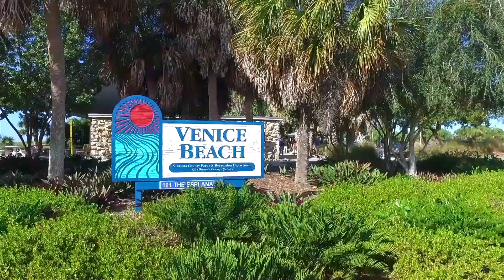501 Barcelona Ave Unit D, Venice, FL $700,000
New Listing
 DESIGNER INSPIRED. 2 BLOCKS to DOWNTOWN. 4 BLOCKS to the BEACH. This home was updated and decorated in 2022 and is perfectly located on the Island of Venice, two blocks to the Historic downtown, approximately 4 blocks to the public Venice Beach, and across the street from Hecksher Park. The park is a setting that provides tennis, pickleball, parking, picnicking, playground, restroom, shuffleboard, tennis practice wall, and more. Welcome to the island lifestyle where street-legal golf carts are welcome. Designer-inspired decorating and updates, 3 bedrooms, 2 ½ bathrooms, a 2-car garage, and a fenced courtyard make this home perfect for those who wish to call this their primary residence or enjoy it as a seasonal home.